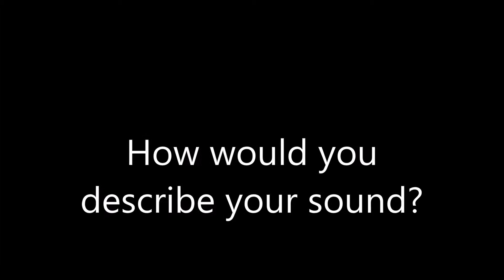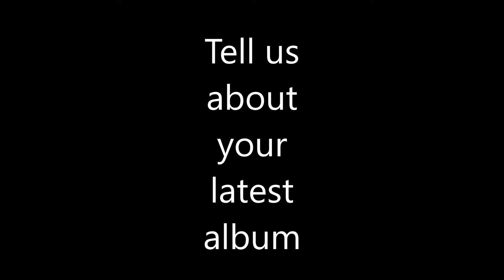Inside the moshpit with CREATURES from Toronto, ON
CREATURES are a deathcore metal band from Toronto. I caught up with them in London. CREATURES is:
Rob Esposito - Vocals
Nick Galati - Guitar
Vic Borowski - Guitar
Christian Roman-von Rosenbach - Bass
Tj McKay - Drums

Check out their new EP "II" which dropped July 20, 2018